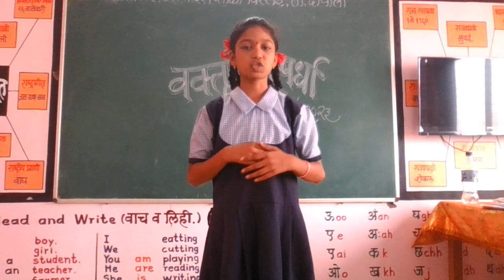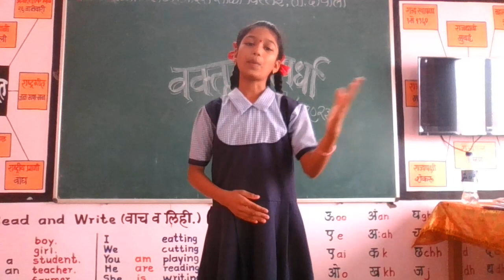आजादी दिवस हिन्दी भाषण